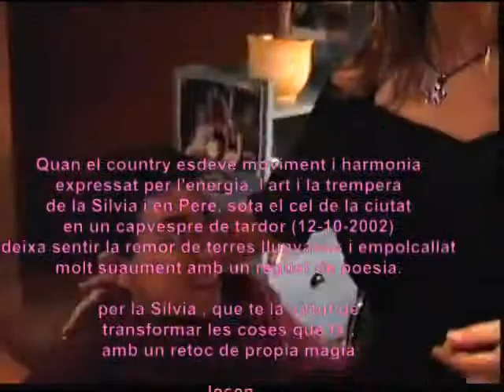Country al Terrat - Cloenda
Vídeo de cloenda de la sèrie "Country al Terrat", elaborada per Sílvia Mimó i Pere Asensi (professors) i en Josep "DJ" i en Josep "càmera"